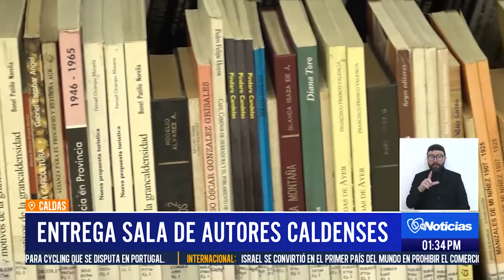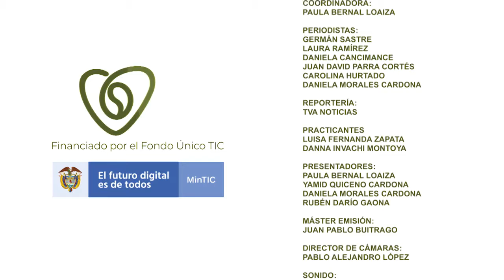Telecafé Noticias 13 Junio de 2021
Programa completo de Telecafé Noticias que se emitió por tu canal Telecafé el 13 de junio de 2021.